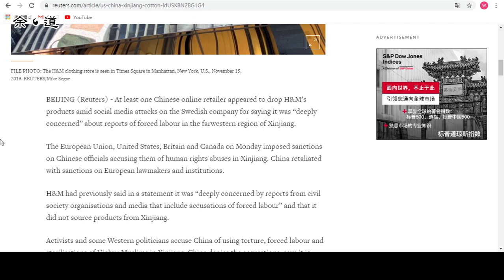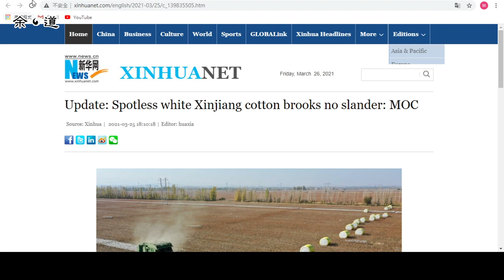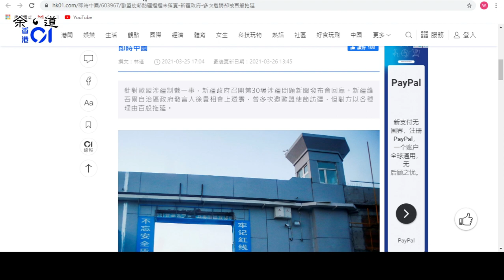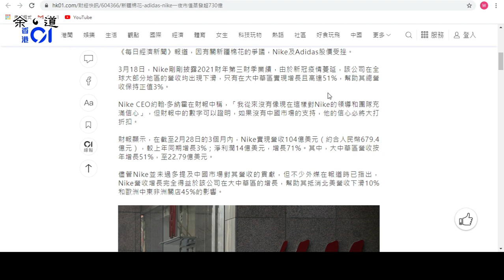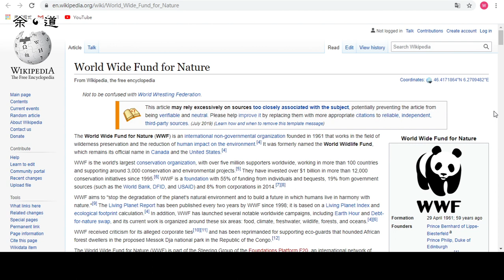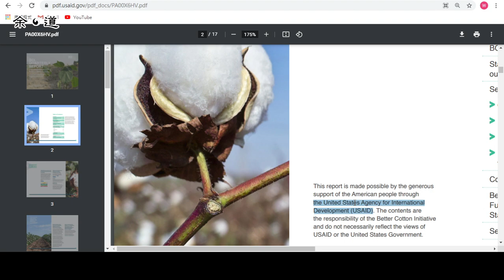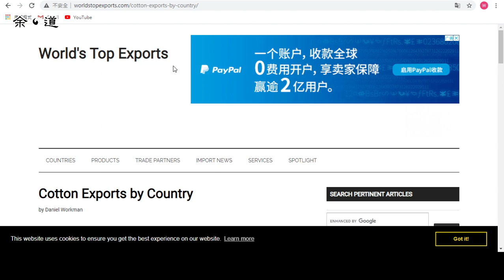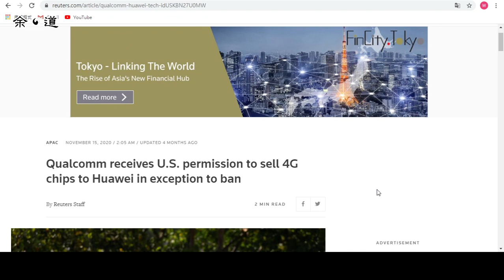歐美抹黑新疆棉花生產用強迫勞工﹐是事實嗎？謠言的背後是誰？目的是甚麼？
歐美對中國人權的抹黑越演越烈﹐矛頭指向新疆棉花生產﹐說有用強迫勞工﹐甚至商業機構也加入傳謠。這是事實嗎？我們看看資料﹐大家一起分析討論﹐新疆棉花生產已進入自動化﹐用甚麼勞工？真正用強迫勞工採棉的是美國﹐直至1960年代還有。商業機構參與政治抹黑尤其反智﹐等自吃其果吧。謠言背後有一非政府組織BCI﹐他們是誰？原來又一個歐美攪出來﹐美國付款支持的機構﹐難怪一鼻孔出氣。美國針對新疆棉花的目的是甚麼？美國嘛﹐看利益就知道了。